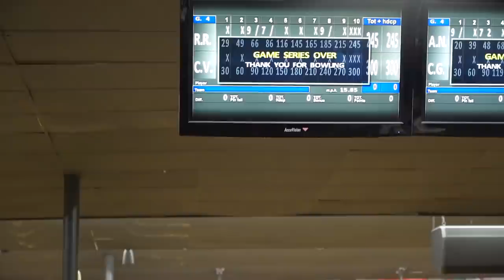Bowling on Scorpion Stings...| 2022 PBA World Series of Bowling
PBA Scorpion is hard and it was a rough day for the house.